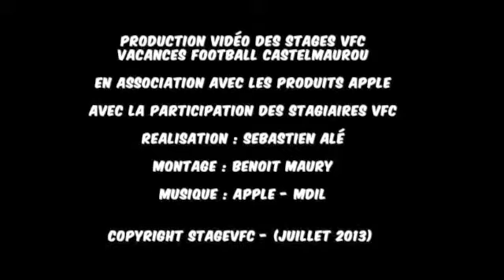JT VFC Mercredi 17 Juillet 2013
JT VFC Mercredi 16 Juillet 2013